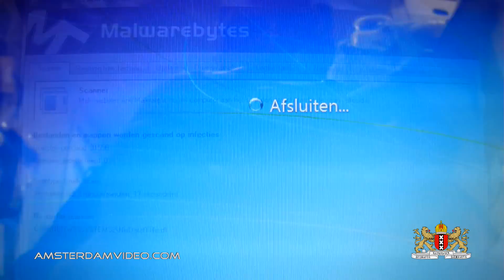Printing Gossip Girl (4.10.12 - Day 649)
The new workweek starts today. Have to work on a printer and check a laptop.. The Gossip Girl will be happy!

Daily videos in Amsterdam, The Netherlands and Belgium for nearly 650 consecutive days!

[Ø] Your snail mail, featured on the video! Send to:
AmsterdamVideo.com
Postbus 67047
1060 JA Amsterdam
The Netherlands

Just for the record:

DailyVLOG Carnager 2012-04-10 Day649 VLOG Daily Video Log Blog ビデオブログ 2012年4月10日 amsterdam videolog videoblog netherlands holland Nederland travel shaytards ctfxc "video blog" "Video Blogging" gossip girl printer test film laptop repair check work